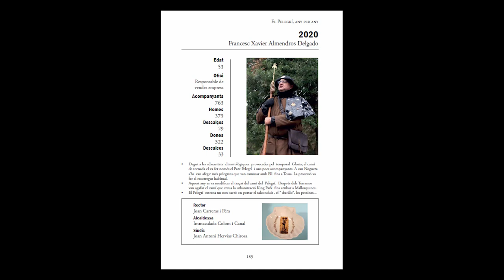2020 02 07 Clip Pelegri 2020 - Francesc Xavier Almendros Delgado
Les imatges del pelegrinatge del Vot de Poble 2020, en 5 minuts i mig.